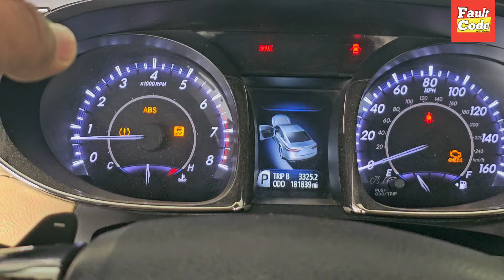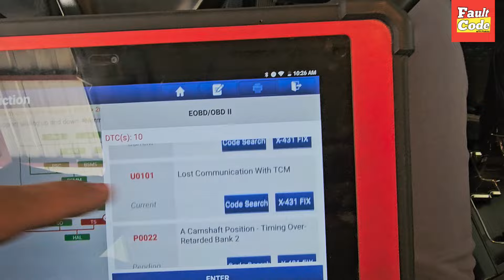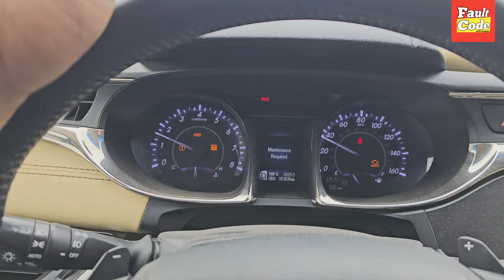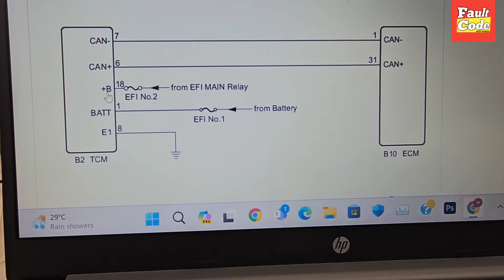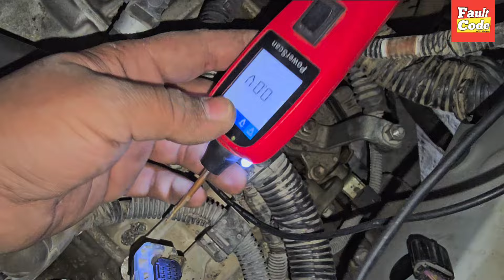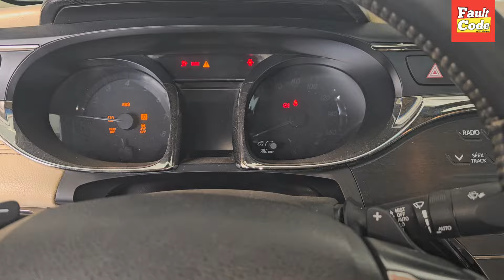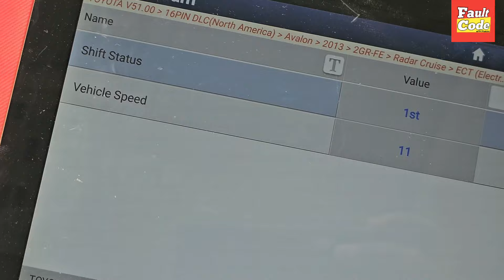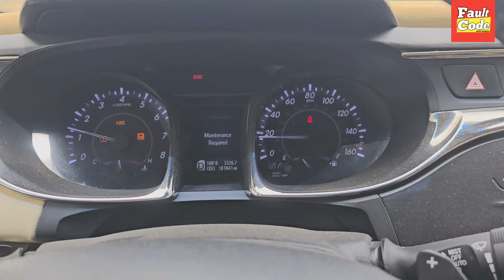U0101 Lost Communication With TCM || Toyota Camry + Solution 💯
Hi Frindes, I hope you are fine in this video. I show you how to fix the U0101 Lost Communication with TCM Toyota camry with complete details and guide
I will show you how to read wiring diagrams of tcm and how to check power supply in wiring